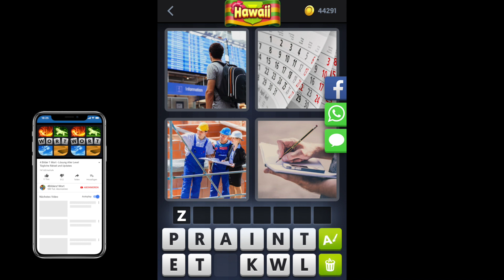4 Bilder 1 Wort - Hawaii - Tägliches Rätsel - 10.04.2018 - April 2018 - Lösung - Antwort